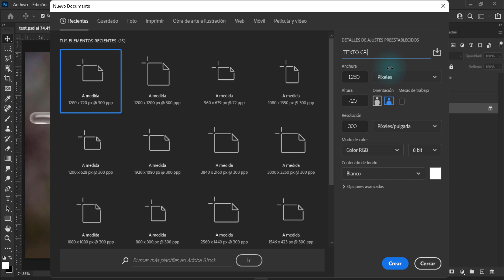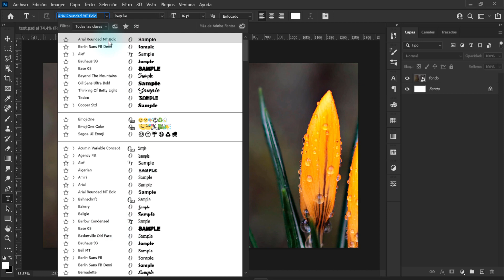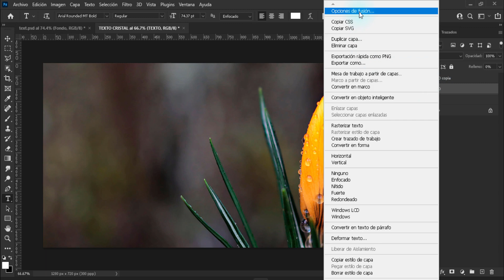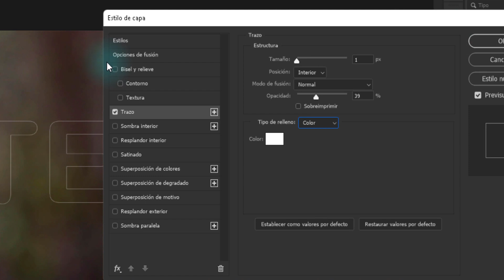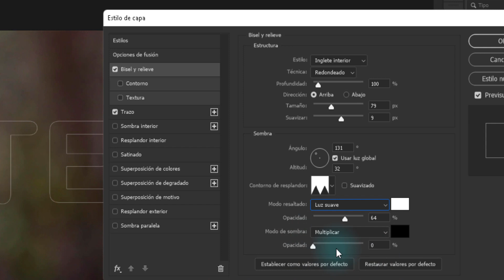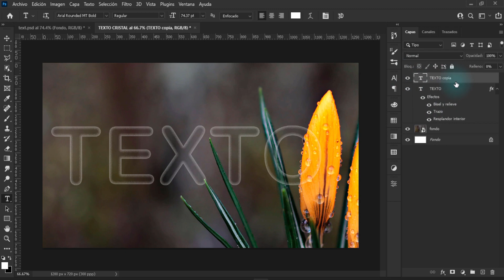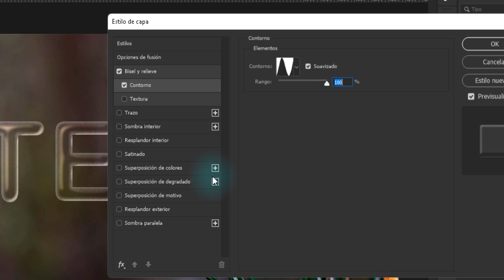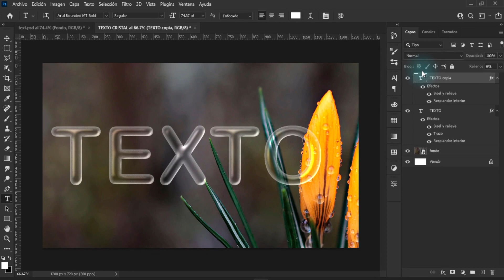Crear EXCELENTE EFECTO de CRISTAL para TEXTOS con Photoshop🔴Textos Transparentes con Photoshop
🔅Hola CREADORES hoy aprenderán a crear textos estilo cristal así que disfruten del video y espero sea de su agrado, SALUDOS👏👏👏